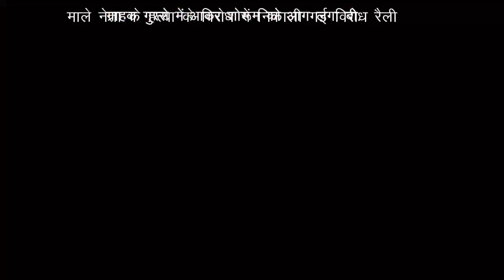ग्राहक ने शोरूम में लगाई आग | NEWS UNI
news.